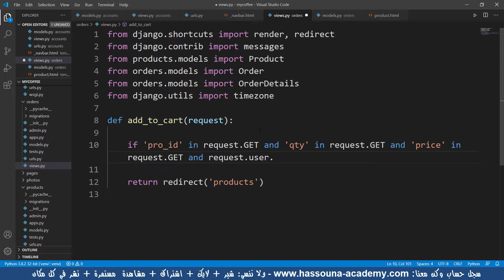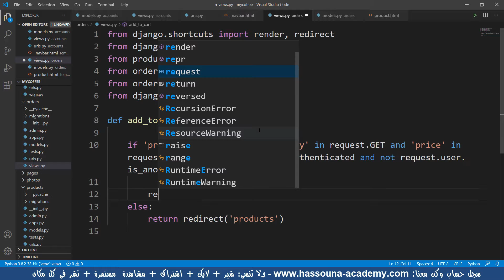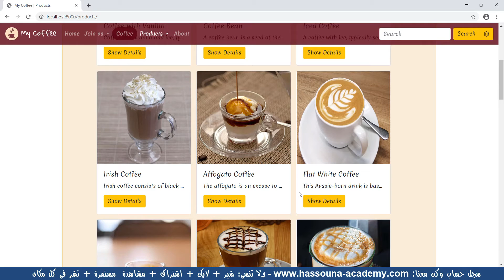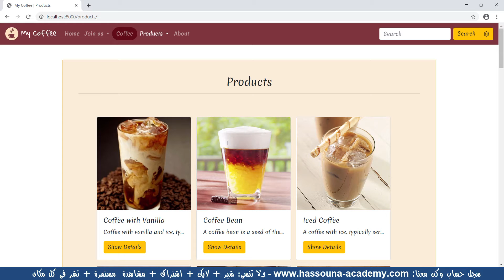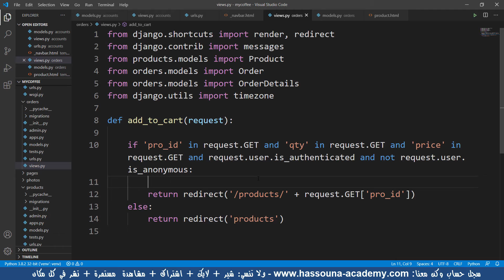جانجو 449 تحقق قبل العمل الاضافة الي السلة الشراء بايثون python django جانجو